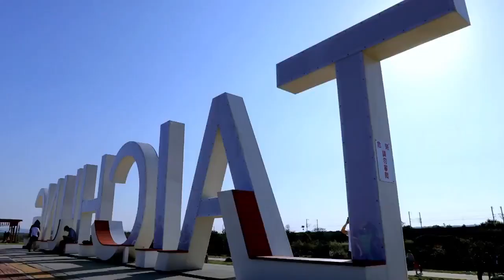莊茜佳tasha 台中市政府形象廣告《筏子溪 門戶迎賓水岸廊道》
台中市政府形象廣告《筏子溪  門戶迎賓水岸廊道》